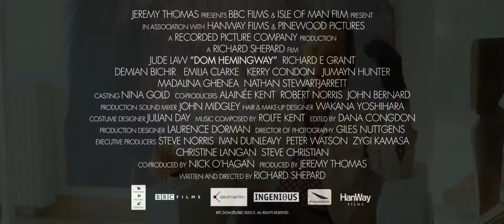Dom Hemmingway / Ντομ Χέμινγουεϊ (2014) - Trailer HD Greek Subs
Πρεμιέρα 2014

Το τρέιλερ της ταινίας Ντομ Χέμινγουεϊ (Dom Hemmingway) με ελληνικούς υπότιτλους.